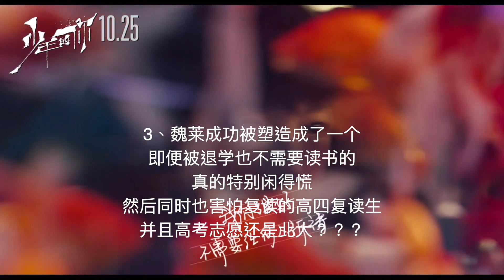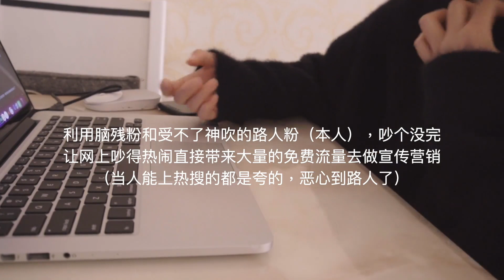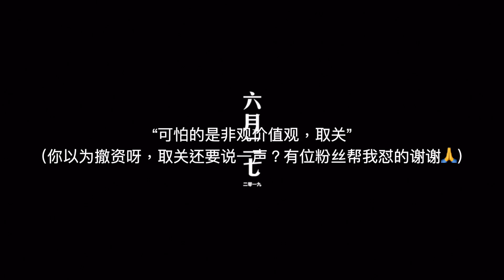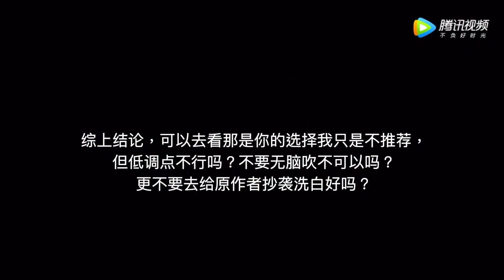《少年的你》7分不能再多了，不要再打着校园霸凌题材国产电影精品的幌子去抵制“支持原创”了！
要是所有人都能实现真正的言语自由就好了，无论彼此有多大的认知差异，彼此的感受有多大的不同，但都没有违背道德和原则的发言，为什么不可以发自内心的尊重呢？

优秀的人一定会尊重别人
但优秀的人却不一定会受到尊重
那一般的人呢？
那糟糕的人呢？

别人我无法左右
我的原则也仅仅约束自己
但一次次的不被尊重的话
情绪难免消极
这次视频，不过是我的言论自由罢了，为我的“周末”“打抱不平”
别想太多
蹭被骂的热度？我怕不是疯了……